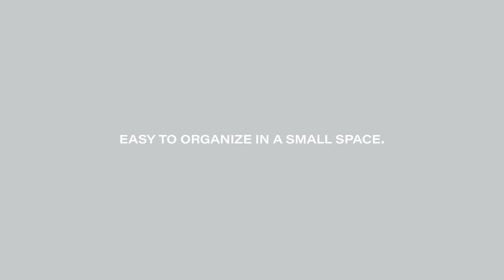Foldable : สาขาวิชาการออกแบบผลิตภัณฑ์ วิทยาลัยการออกแบบ มหาวิทยาลัยรังสิต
โครงการออกแบบเฟอร์นิเจอร์พับได้สำหรับที่ทำงานสมัยใหม่

ออกแบบเพื่อใช้ในกิจกรรมที่หลากหลาย และง่ายต่อการใช้งานในพื้นที่จำกัดโดยได้รับแรงบันดาลใจจากหมอนขวาน ได้ใช้องค์ประกอบที่เป็นมรดกตกทอด และทำให้เรียบง่ายขึ้นเพื่อให้เข้ากับสภาพแวดล้อมโดยรอบในปัจจุบัน

Foldable furniture for the modern workspace project

Designed to use in a wide variety of activities, and easy to organize in a small space. Inspired by the Thai Khwan pillow, by using the heritage elements and simplified it, in order to fit with today's surrounding environment.

พุทธิ เสนารัตน์

พิเรน : Online Thesis Exhibition 2021
สาขาวิชาการออกแบบผลิตภัณฑ์ วิทยาลัยการออกแบบ มหาวิทยาลัยรังสิต